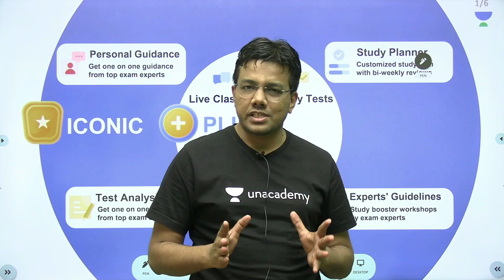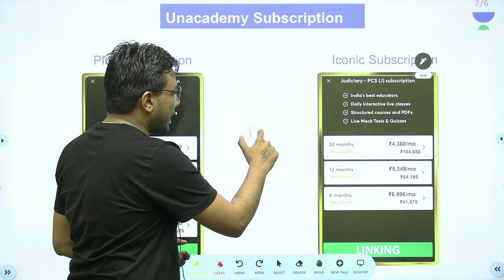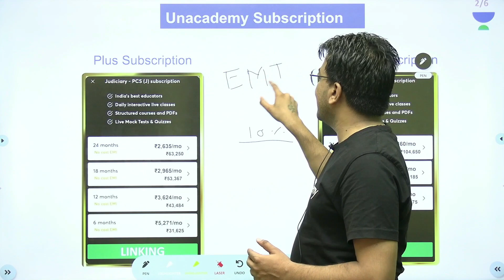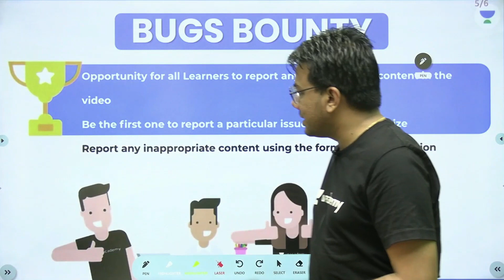Interview with Trapti Jain - Civil Judge (Qualified 2021-22) | Linking Laws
In this session, educator Tansukh Paliwal will be interviewing with Trapti Jain - Civil Judge (Qualified 2021-22).

You can enroll to Unacademy Subscription and get the following benefits:

1. Learn from your favorite teacher
2. Dedicated DOUBT sessions
3. One Subscription, Unlimited Access to Live Online Classes and Videos
4. Real-time interaction with best-in-class teachers
5. You can ask doubts in live online classes
6. Limited students in each Class
7. Download the videos & watch them offline